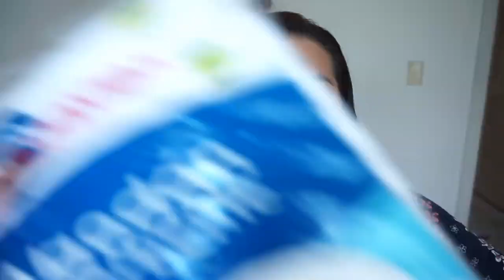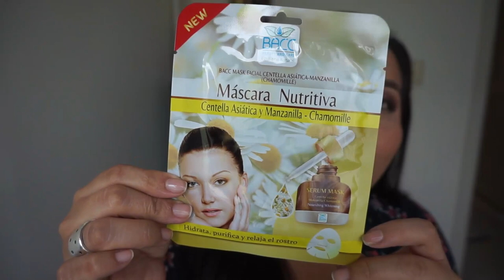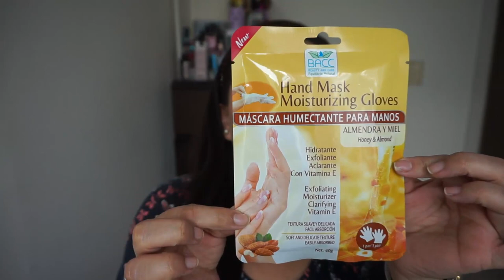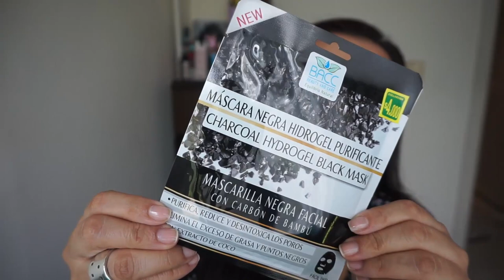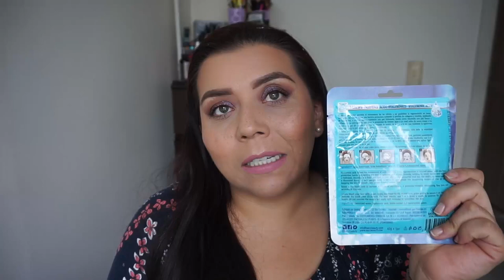COMPRAS EN DOLLAR CITY | CUIDADO FACIAL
CODIGO UBER PARA TU PRIMER VIAJE GRATIS
ddnecy

CAMTASIA STUDIO